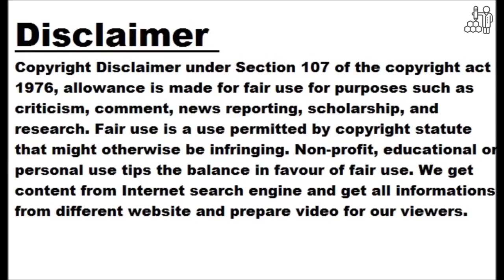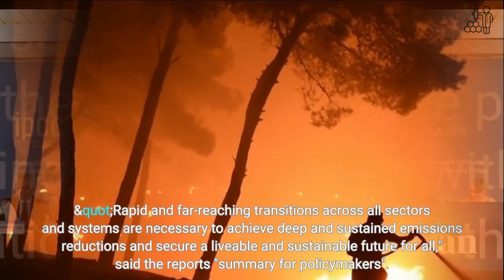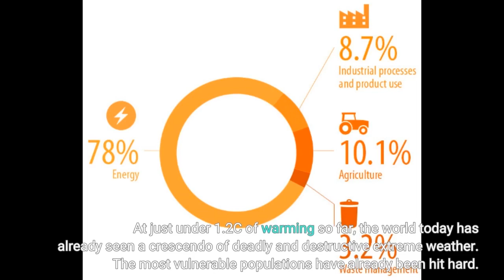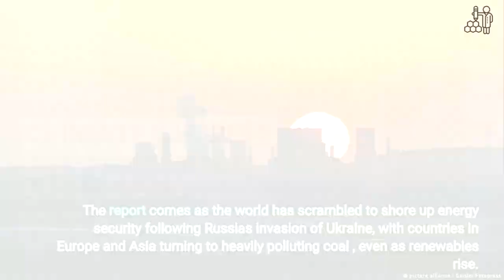UN 'survival guide' report an urgent warning on climate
PARIS: The world will cross the key 1.5-degree Celsius global warming limit in about a decade, the UN said Monday, warning that devastating impacts of climate change are hitting faster than expected. In the final instalment of a major series of reports, delivered in a crucial decade in human history, the UN's climate advisory panel urged dramatic reductions in planet-heating emissions. The Intergovernmental Panel on Climate Change's key message is that while humanity has driven the planet to the precipice of climate catastrophe, there is still time to steer global temperatures to within relatively safe limits. That will require enormous...